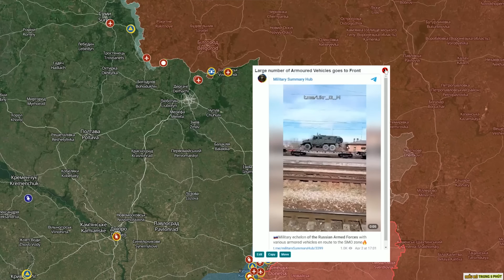Giai đoạn cuối cùng của Chiến dịch quân sự đặc biệt ! - Nâng Tầm Kiến Thức